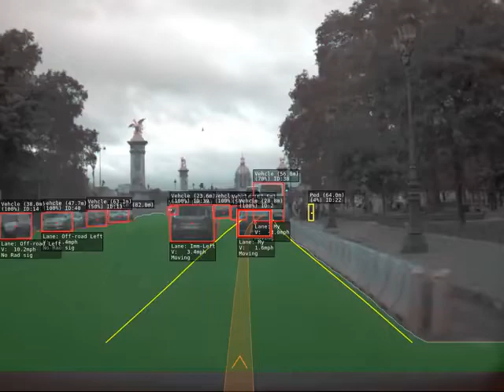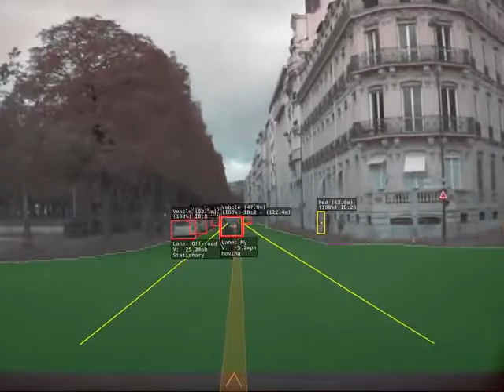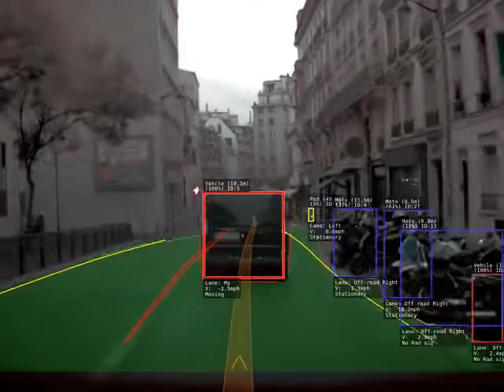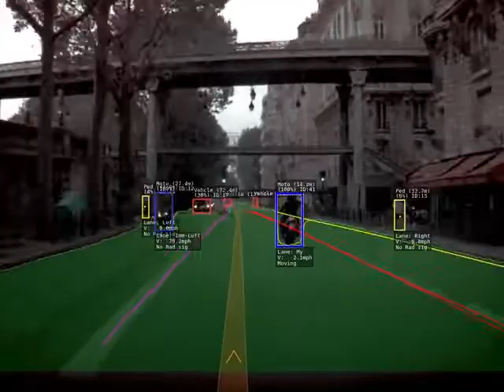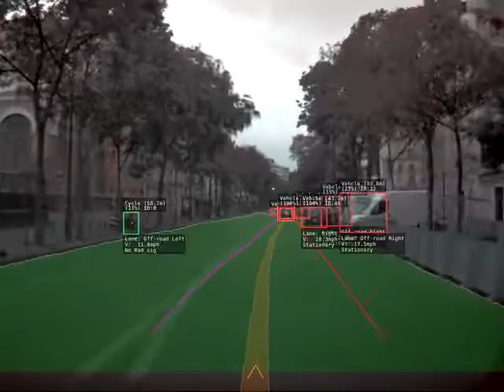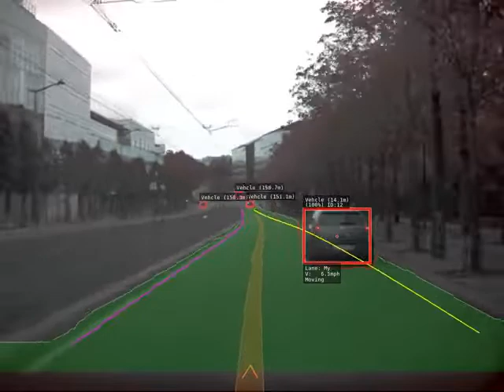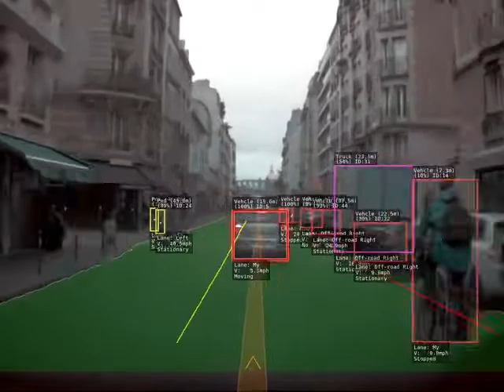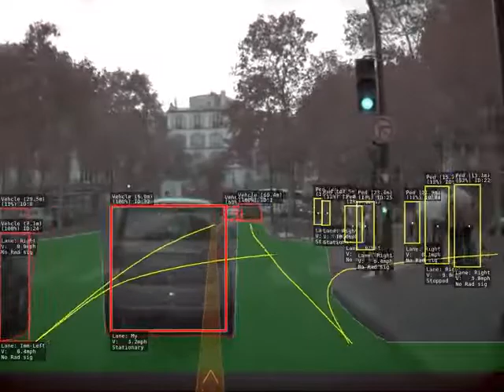Discover the Streets of Paris Through the 'Eyes' of Tesla Autopilot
This video from a Tesla hacker gives us the best views yet of how the company's Autopilot visualizes its surroundings.